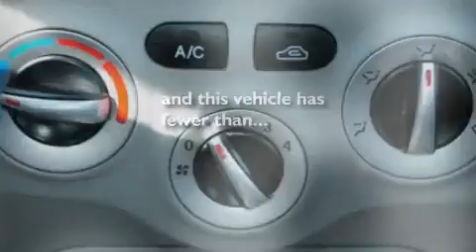2009 Hyundai Accent MI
We are proud to present this 2009 Hyundai Accent .

 Year : 2009

 Make : Hyundai

 Model : Accent

 Engine : 1.6L I4

 Trans . : Automatic

 Exterior : Gray

 Miles : 48,827

 Interior : Gray

 LaFontaine Ram

 900 West Michigan

 2009 Hyundai Accent  MI